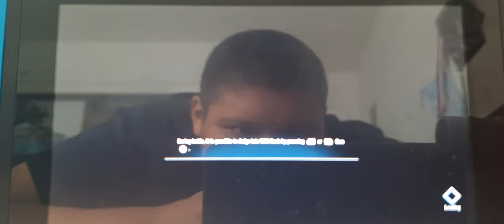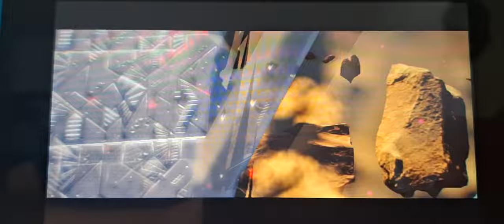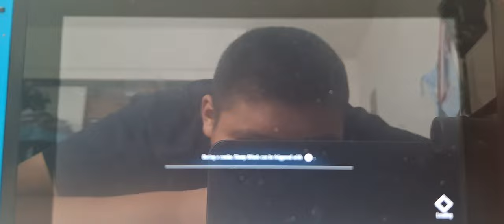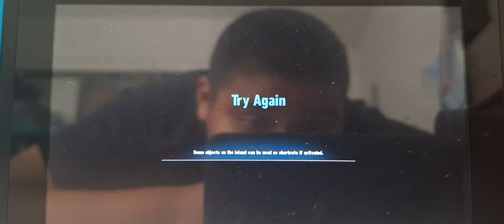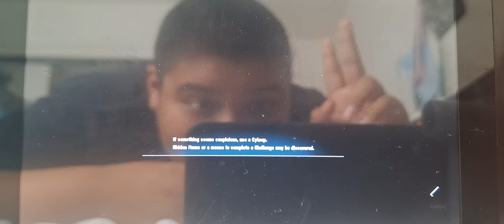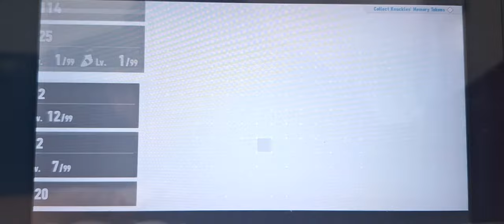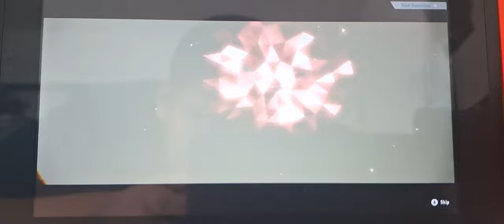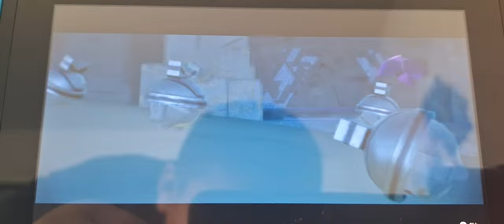SONIC FRONTIERS ARES ISLAND PT 2 GAMEPLAY